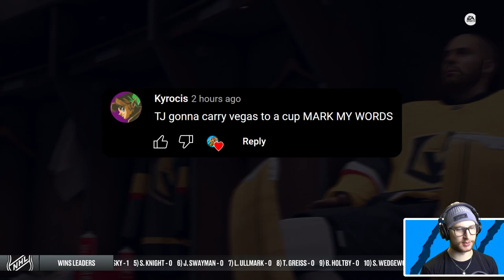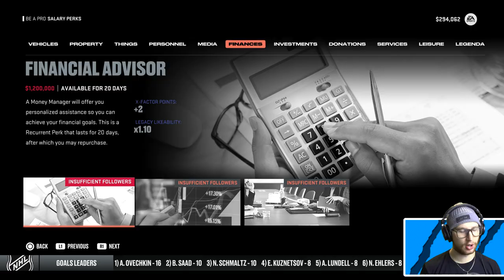NHL 23 GOALIE BE A PRO #9 *YEAR 2 PLAYOFF SIM & SZN 3 START*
Unfortunately we were not named starter for the playoffs, but we can simulate them and start season 3 as well! 👍